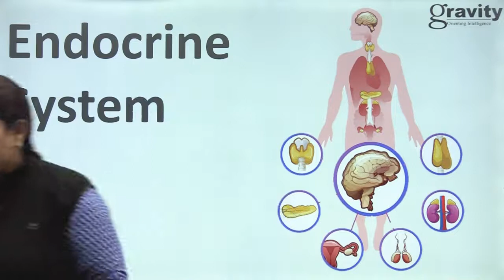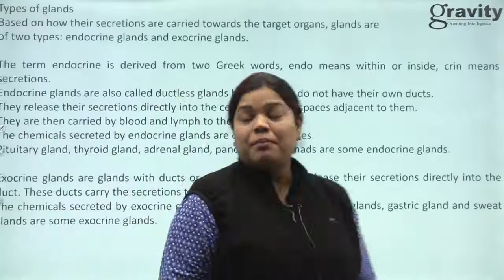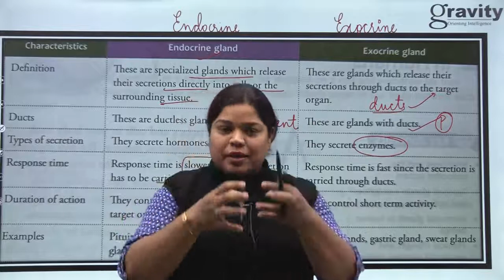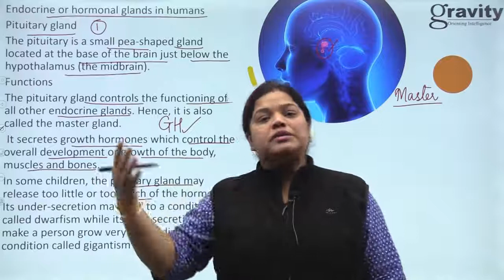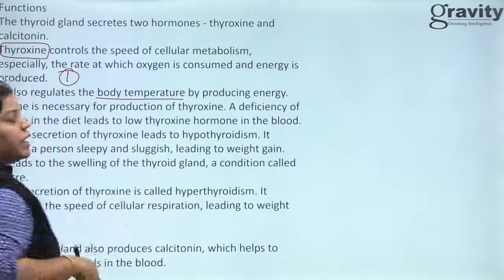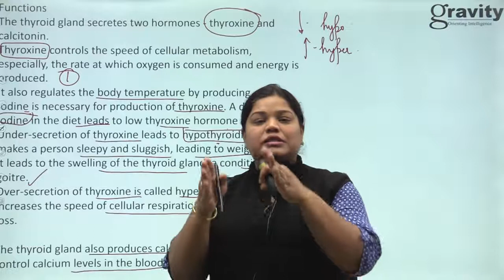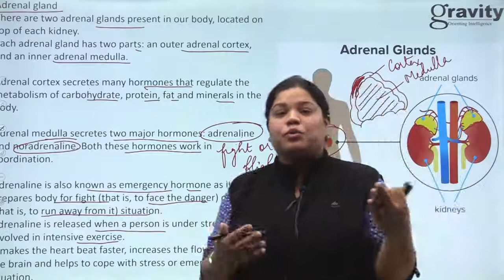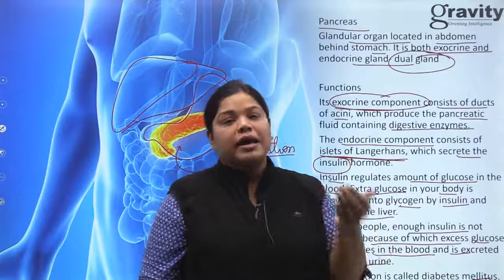ENDOCRINE SYSTEM | LEC-01 | BIOLOGY | ICSE CLASS-VIII | MVG MA'AM | GRAVITY CLASSES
Gravity classes brings this video lecture for ICSE class 8th students and topic for today's session is 'Endocrine System (L-1)' which is taken from class 8th Biology and being lectured by MVG ma'am, an expert faculty of Biology at Gravity classes.

This video lecture is part of the crash course which is recently launched by Gravity classes for ICSE board Class 8th students.This course will help students to revise the topics and score better marks in their final examinations.

Key features of this Crash Course are-

1. Starts on  first week of January 2022 and  will cover all the subjects.

2. Classes will be on zoom app in evening.

3. Highly focused on condensed preparation of complete subject.

4.Total duration of this crash course is 100 hrs.

5. Interactive sessions and complete syllabus coverage.

6. Course will be conducted exclusively by the best team of mentors which includes ICSE expert teachers.